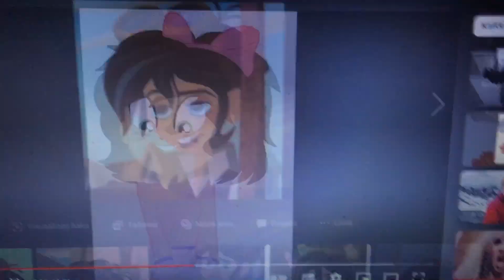The Book of Randomness, Chapter 1: You Have Beautiful Eyes (Varian/Athena)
Here’s Chapter 1 in The Book of Randomness. Varian tries to flirt with Athena Elizabeth Harriet, but… it doesn’t go exactly how he planned.

Athena Elizabeth Harriet belongs to @chloethehedgefoxchloeheart9170